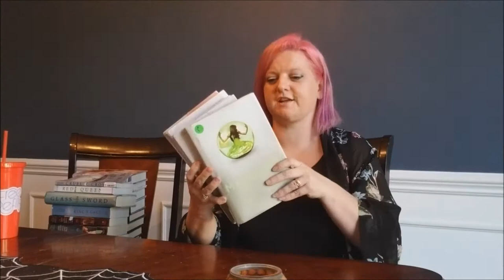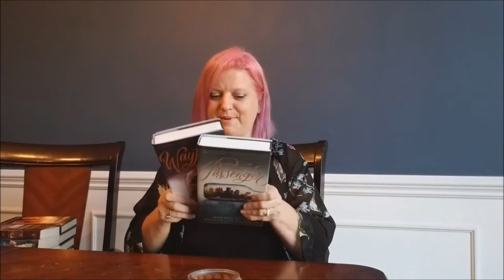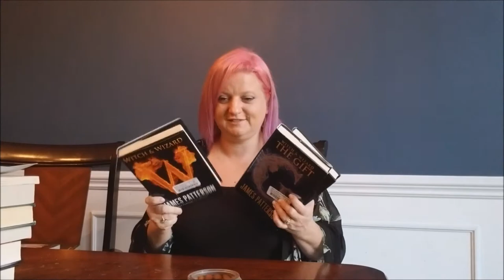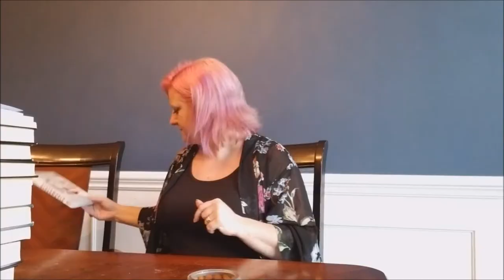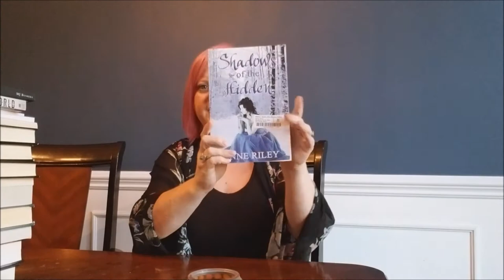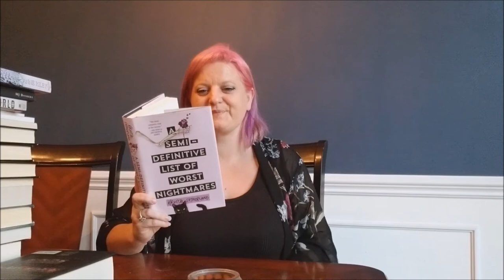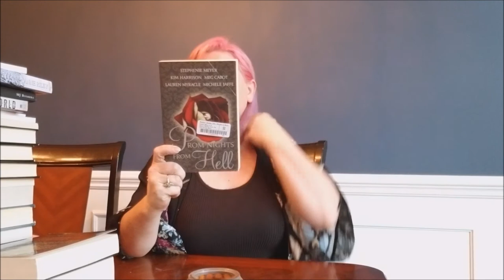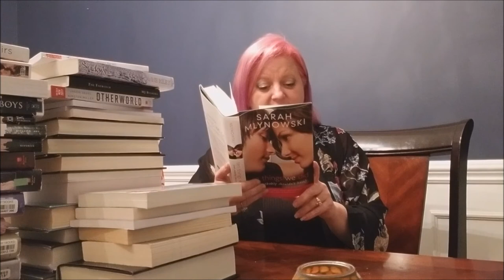HUGE Book Haul October 2017!!!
This is my HUGE Book Haul for October 2017!  So many books!  40+ Books!

So many books so very cheap!